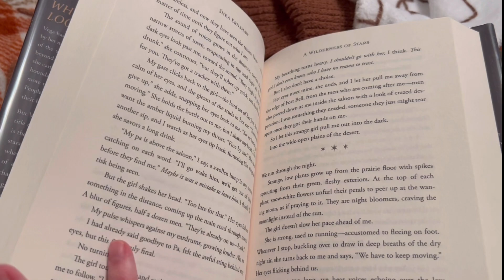A Cozy Easter Weekend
Hello everyone! In this Vlog we do some baking, gaming and reading! What types of videos do you like to see?

🤎Update🤎
I read more if the book and its getting better haha

🍂Socials🍂

♪ Bread (Prod. by Lukrembo)
Link : youtu.be/6eWIffP2M3Y